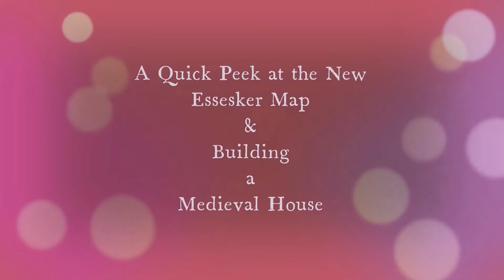Building a Medieval House on the Esseker Map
DayZ PC Standalone
Modded